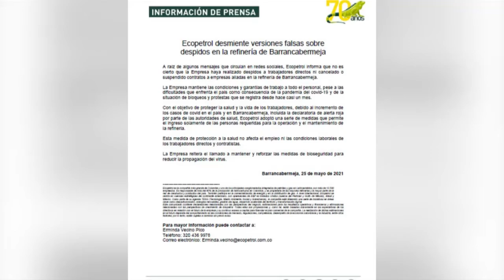Ecopetrol desmiente despidos en refinería de Barrancabermeja